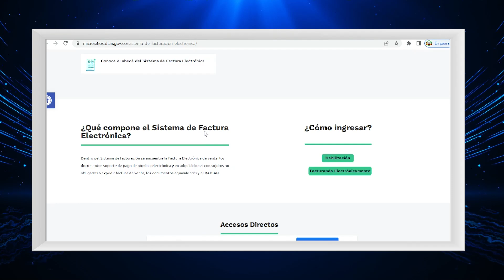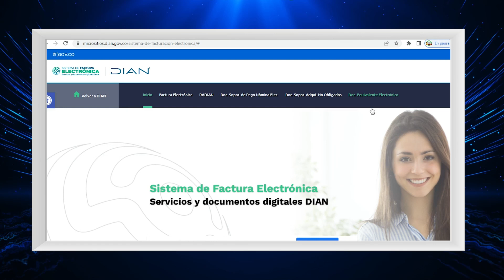📢 ¡Hoy en el programa NAF exploramos el mundo de la Facturación Electrónica ! 🧾✨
Aquí te compartimos aspectos clave que debes tener en cuenta para simplificar y optimizar tu gestión. 💼📊

¿Tienes preguntas o necesitas más información? ¡Contáctanos! 📩 nafuniminutovrtmm @gmail .com / vía WhatsApp 📱 o diligenciando el enlace que compartimos en el chat para orientarlos en diferentes temas tributarios, contables y financieros.